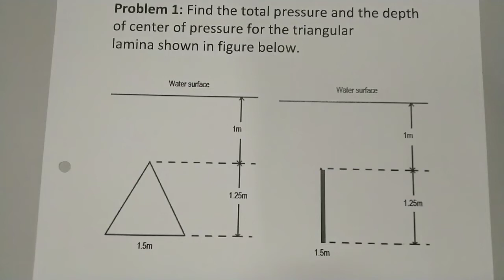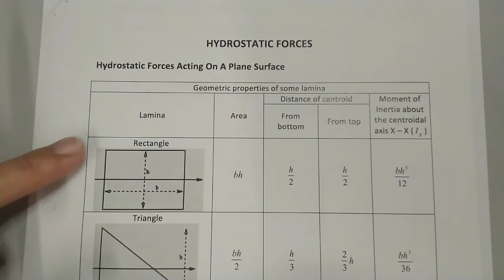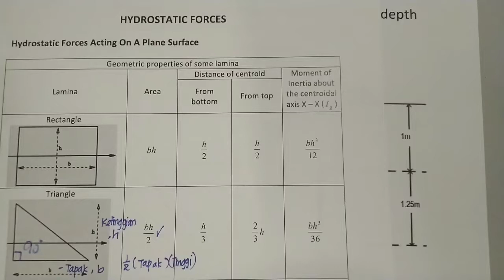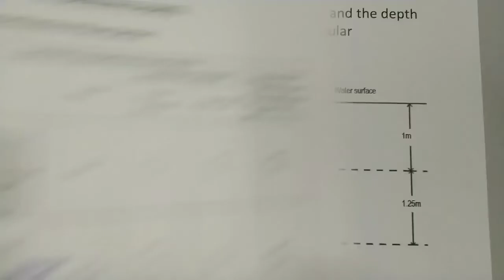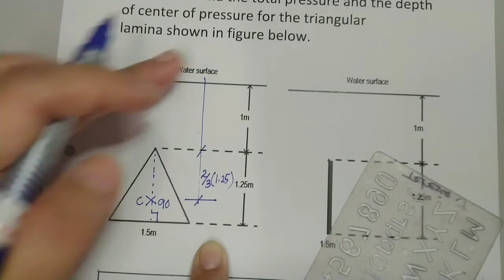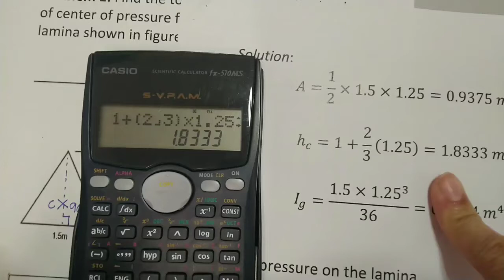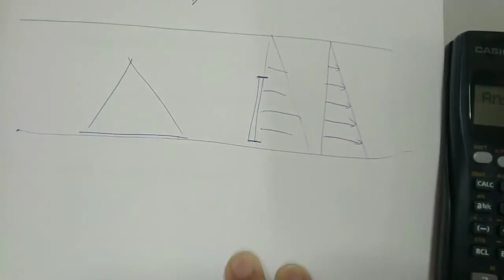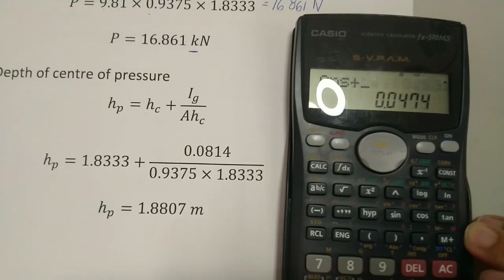Hydrostatic Force - Triangular Plane - Vertical 1